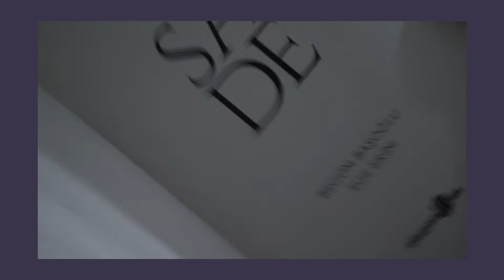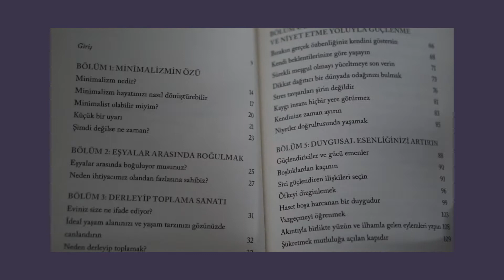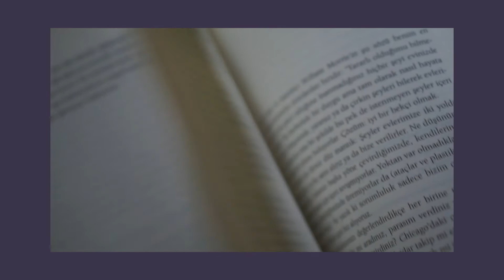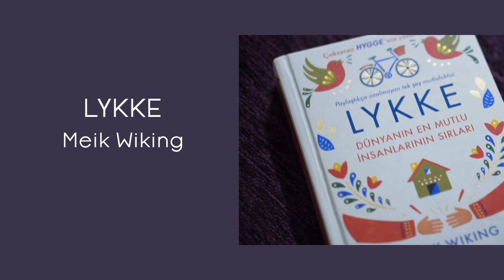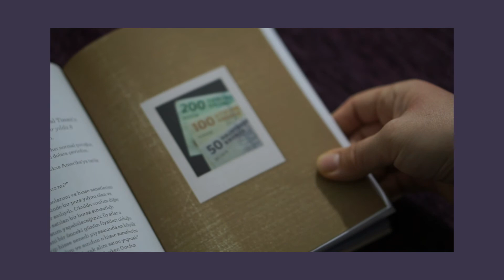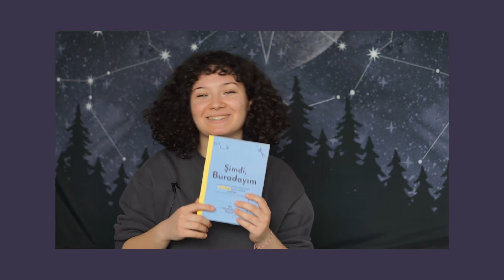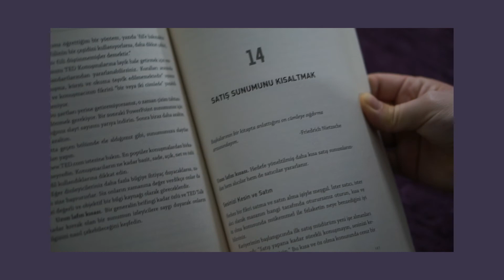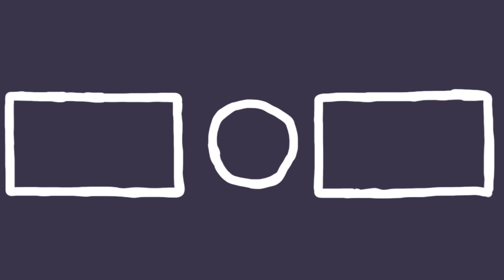Minimalist Kitap Önerileri | Sade Yaşam Serisi #1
Çook uzun zamandır ilgi alanım olan bir konuyu çoook sonra yapmak beni epey bi heyecanlandırdı.
Yavaş yavaş konuya giriş yapıyoruz. Konumuz: Minimalizm | Sadeleşme
Bu videoda size Minimalizm ile ilgili kitap önerilerinde bulunurken aynı zamanda sadeleşmeye destek olabilecek bir başka 3 kitaptan daha bahsettim.

Videoda bahsetmediğim "The Minimalist"lerin kitapları:
Minimalizm: Geriye Kalan Her Şey (Joshua Fields Millburn , Ryan Nicodemus)
Minimalizm: Anlamlı Bir Yaşam (Joshua Fields Millburn , Ryan Nicodemus)

Videoda bahsettiğim Şimdi, Buradayım kitabını ben ilk pdf/ e-kitaptan yapmıştım.
Sonradan kitabını aldım. Elektronik versiyonunu isteyen olursa benimle
Instagram'dan iletişime geçebilir :)

Merhaba, ben Derya!  Herkes gibi YOL'dayım. Keşfetmeyi, deneyimlemeyi, tecrübe etmeyi ve paylaşmayı çok seviyorum. Bu yüzden tüm ilgi duyduğum konuları paylaşmak için bu kanalı açtım.
Farkındalık, Kişisel Gelişim, Sağlıklı Yaşam, Spor, Seyahat, Vlog, İlham ve Motivasyona dair birçok videoyu bu kanalda bulabileceksiniz. Hep beraber gelişip hep beraber büyüyelim. Çokça Sevgiler

Bu video Sony a6000 ile çekildi.
Adobe Premiere Pro ile editlendi.